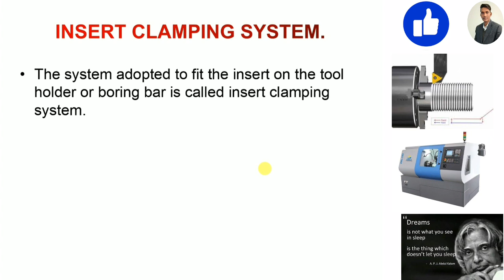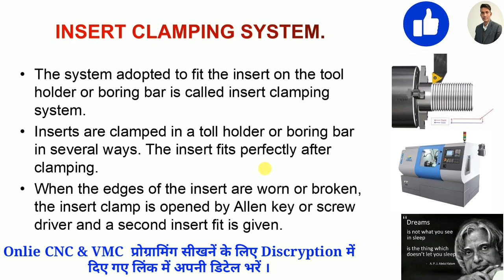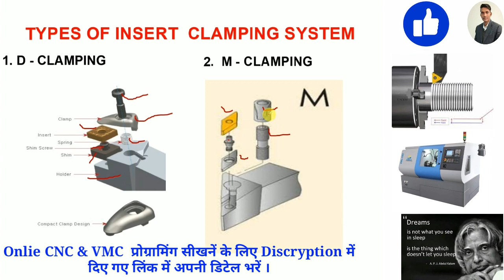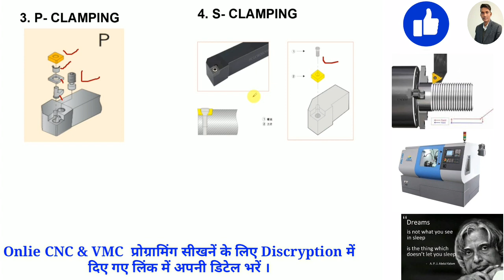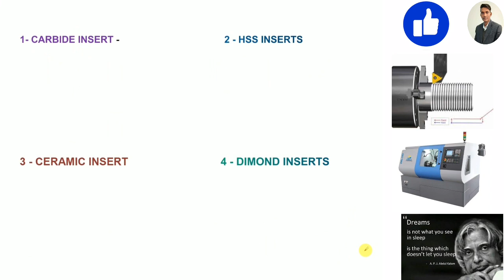Insert clamping method What is insert clamping system of tool holder and boring bar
ऑनलाइन क्लास लेने लेने के लिए इस लिंक को ओपन करे और डिटेल भरें
Hello Friends ,
In this video We will discus about insert clamping method of tool holder and boring bar. What is insert clamping method . types of insert clamping method of cnc tool holder and boring bar .how to tight insert in tool holder and boring bar with the help of  clamping system. Insert clamping method What is insert clamping system of tool holder and boring bar||insert clamping